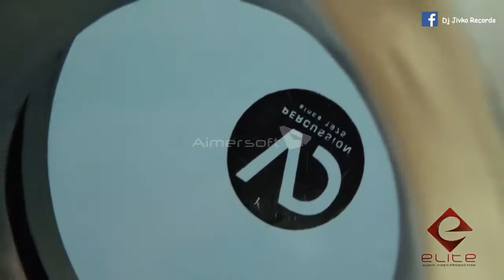BERNART & ORK DZIPSI BEND 2015 KEL ROMNIE